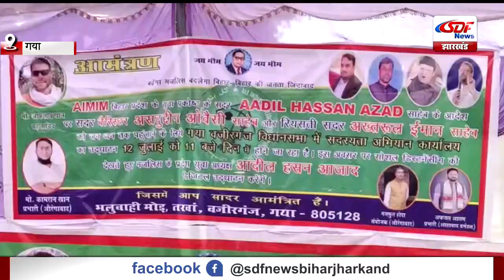स्लग वाजीगंज में एआईएमआईएम पार्टी के औरंगाबाद प्रभारी कामरान खान के द्वारा उद्घाटन किया गया